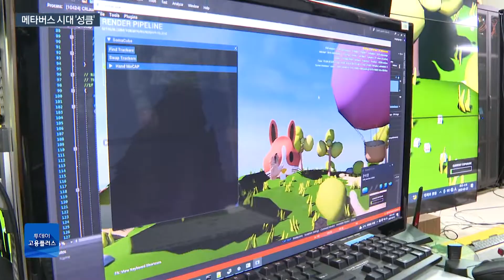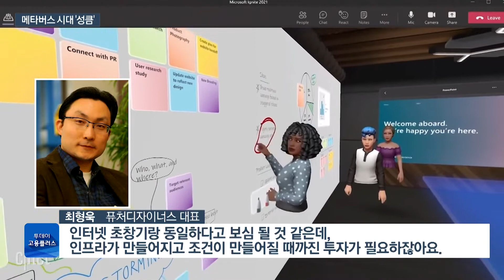가상세계와 경계 허문다…성큼 다가온 메타버스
용어조차 낯설었던 '메타버스'가 빅뱅급 대변화를 예고하며 현실로 다가오고 있습니다. 특히 세계적인 IT기업들은 메타버스 세계를 선점하기 위해 사활을 걸고 있는데요, 먼저 메타버스가 가져올 미래의 변화를 김지수 기자가 살펴봤습니다.

🧑🏻진행자 : 박선영 아나운서